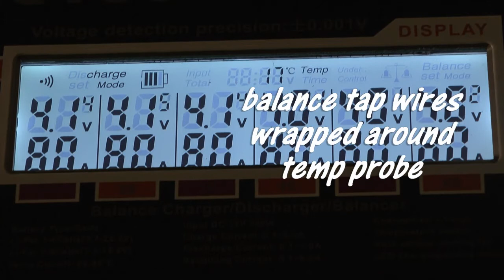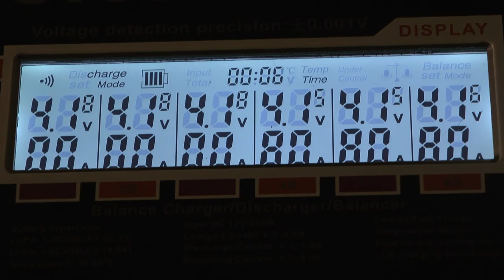Hyena's balance charger of doom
A quick video showing the new balance chargers I've acquired in action. 8 amps isolated hassle free balance charging through the balance taps. :D
I have a few available for $120 ea including shipping for anyone who's interested.